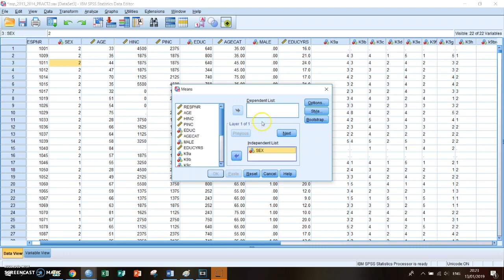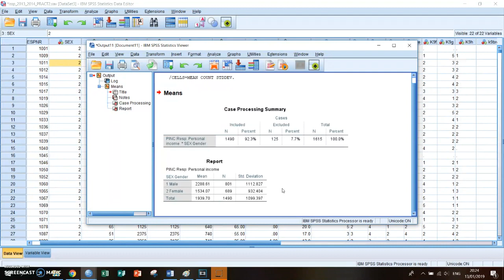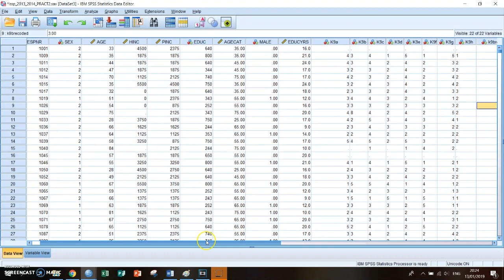SPSS Tutorial #9 - Compare Means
Hi guys, welcome to my 9th SPSS tutorial video. In this video I explain how to use the compare means function and how to interpret the outcome.